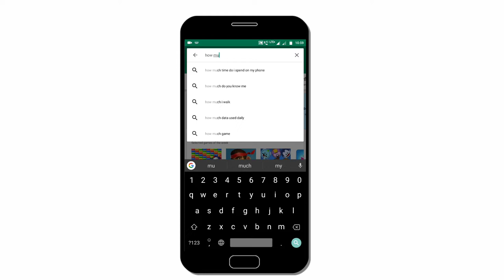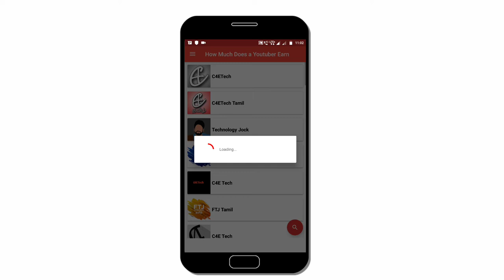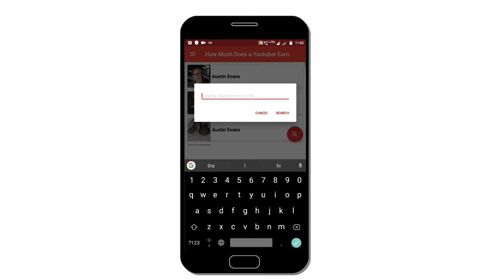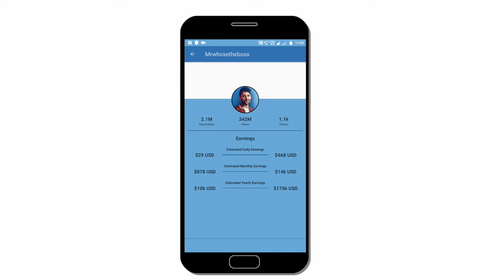HOW TO KNOW EARNINGS OF ANY YOUTUBER BY (suraj prajapati)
HI EVERYBODY,
this is suraj prajapati

THE EARNING OF YOUTUBERS WHETHER
THEY ARE FAMOUS OR NOT
YOU CAN KNOW THEIR DAILY,MONTHLY& YEARLY
EARNINGS

HIT LIKE ON MY VIDEO